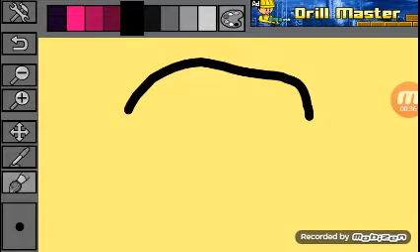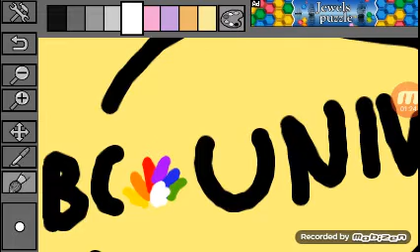Wolf Films NBC Universal Television Studio